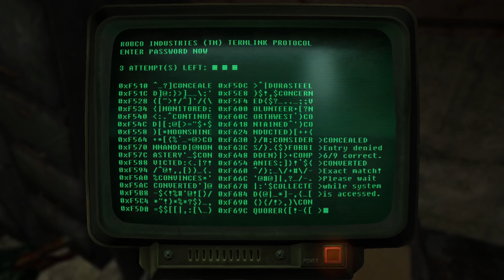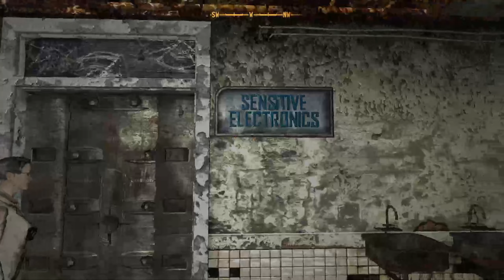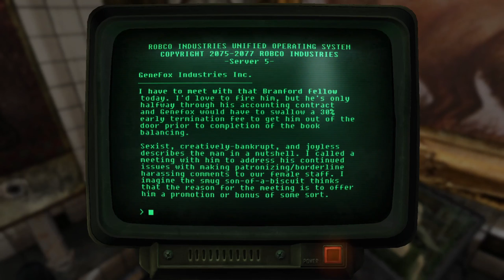FNVMM Ep 17 Tales Chapter 3 Part 6 Dealing with Wendell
Hi. FINALLY, Murphy and the Posse deal with Wendell and head back to the Mojave, where they uncover the secret of Tiger. Enjoy!

0:30 Dealing with Wendell
2:00 Wendell screws up
4:00 Pencil Boxes
5:05 The Truth about Tiger
11:00 Server Room Alpha
12:34 Inappropriate Material
18:00 Maintenance Room
21:00 EOTM Overlook
28:05 Back to the Mojave
28:55 Sunrise Hospital again
30:50 The Architect
35:00 Back to Genefox
38:00 Talking to Linnea
41:25 President's Room
47:30 Jacy's Bang n Boom
52:30 Sorting out the Base